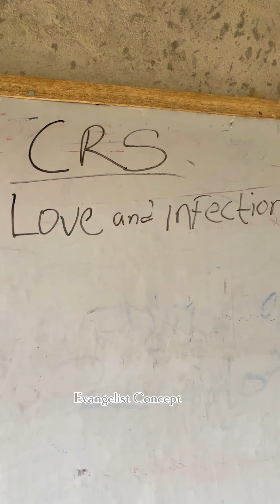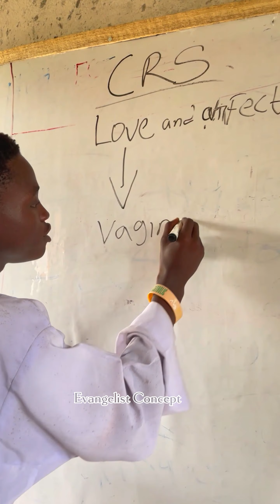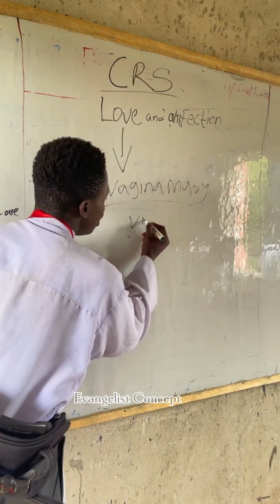Teacher Evangelist 😂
Teacher Evangelist 😂 is a very funny comedy video 😂😂😂